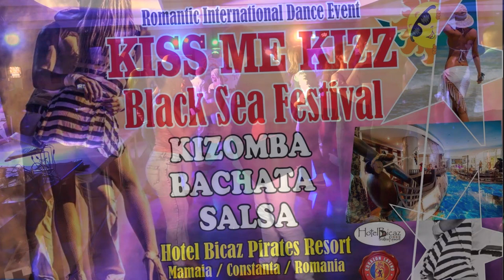Dimitri Sensitiv & Anna Di Lorenzo @ Kiss Me Kizz 3rd Edition ( Social Bachata )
Video Credit: LatinoMatinoProductions ( Constantin Alexandru )